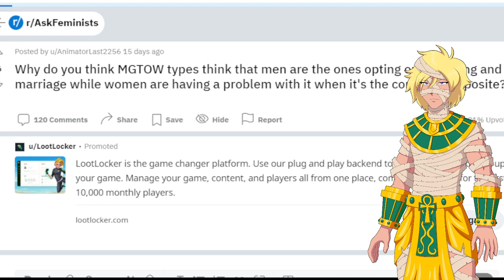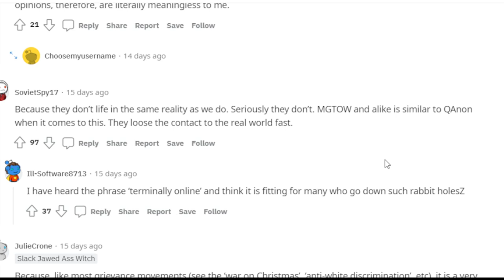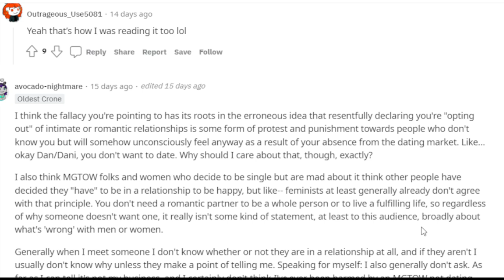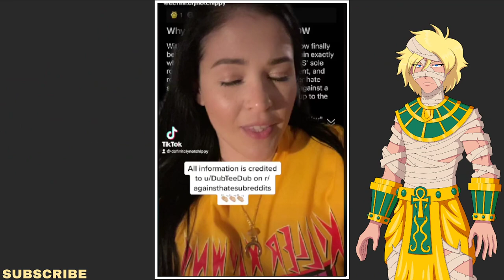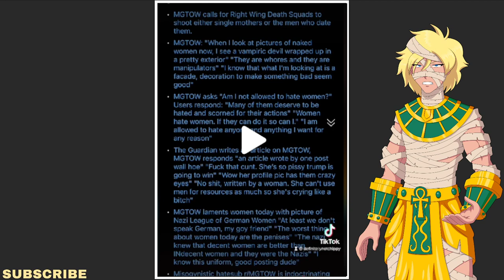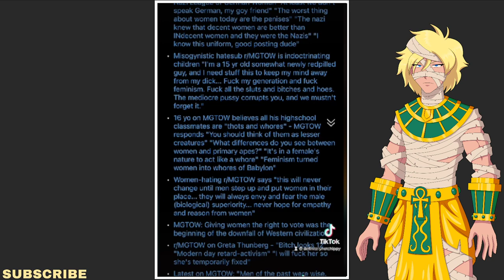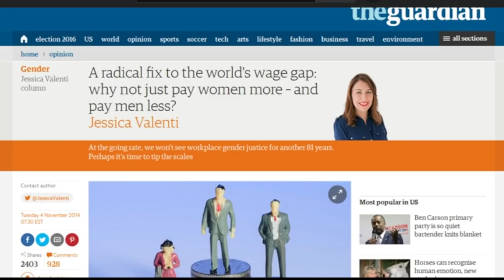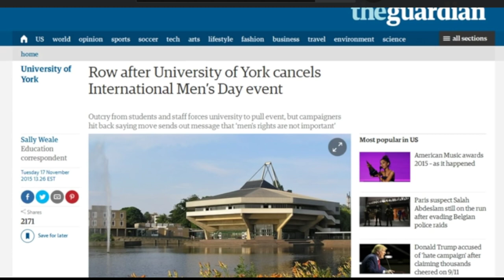WOMANISM VS Men Going Their Own Way - Which Group Is Radical